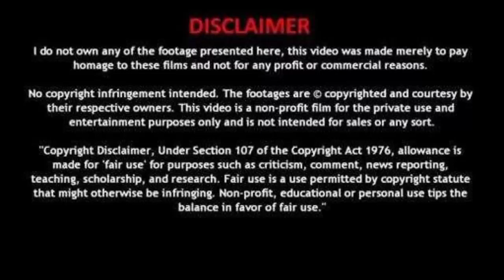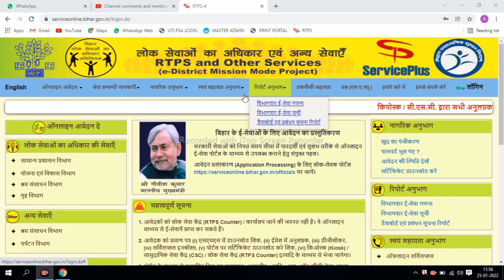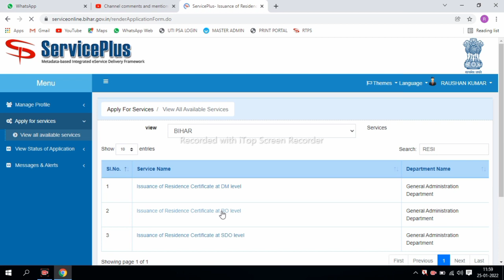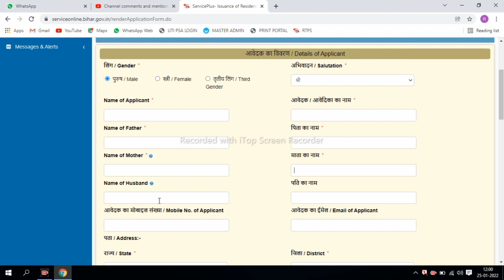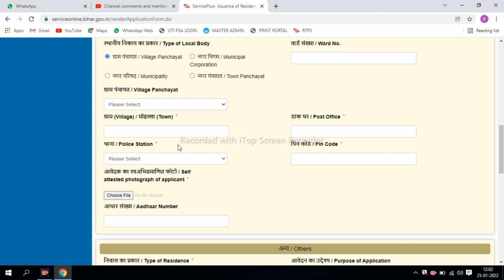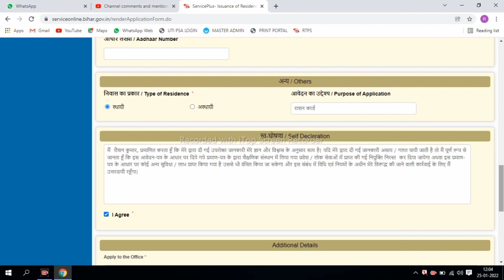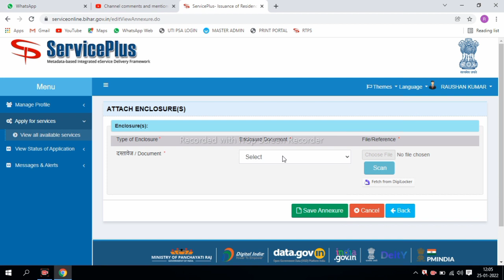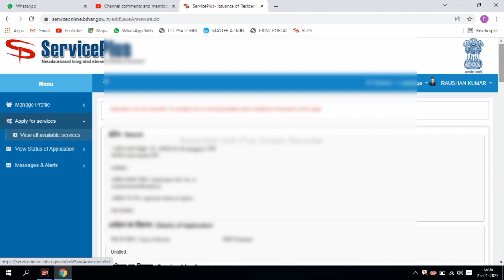awasiya praman patra kaise banaye। bihar awasiya online apply। niwas praman patra kaise banaye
bina Otp ke awasiya praman patra kasie banaye। awasiya online Kaise Kare। residence certificate
About this Video:- Dosto is video me Maine aapko service plus portal se awasiya pranam patra apply online karne ki jankari diya h ummid hai aapko ye video pasand aaya hoga

how to make residence certificate online
Bihar service plus website
Bina OTP ke Awasiya praman Patra kasie banayen
बिना ओटिपी के  आवासीय कैसे बनाएं
how to make niwas without OTP
Bihar niwas online Kaise apply Karen
service plus se Bina otp ke niwas praman Patra kasie banayen
service plus se Bina otp ke Awasiya praman Patra kasie banayen
service plus se Bina otp ke income niwas Kaise banaye niwas praman patra kaise banaye online, bihar niwas praman patra kaise banaye,
service plus portal
How to use service plus portal
online Awasiya praman Patra kasie banayen
how to make online residance certificate
niwas praman Patra kitne din me banta hai
Bina OTP ke  Awasiya Kaise banayen
how to make residence certificate without OTP, bihar awasiya online apply 2022,
how to make Residence certificate without OTP
Bihar niwas praman Patra online Kaise banayen

Bihar awasiya praman Patra online Kaise banayen residential certificate Kaise Banaye
residence certificate kasie banayen
rtps se residential praman Patra kasie banayen
service plus se aawasiya kaise banaye
Awasiya praman Patra  kaise banayen